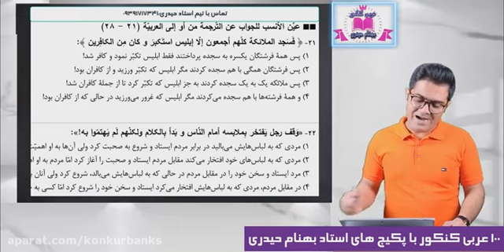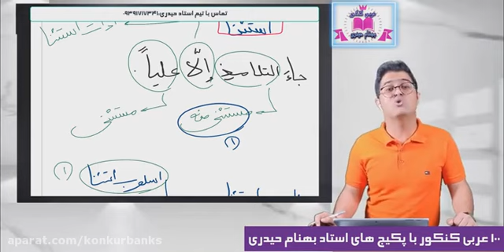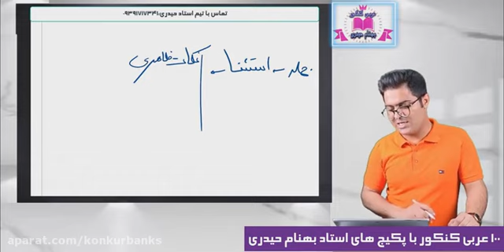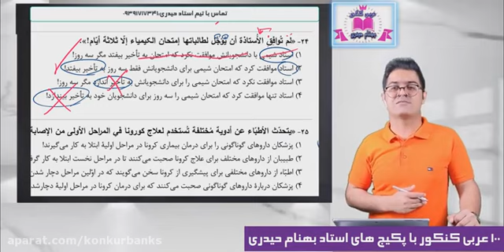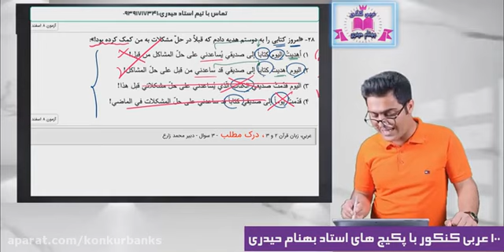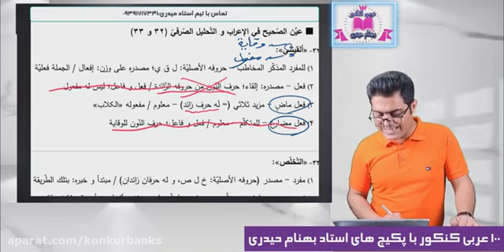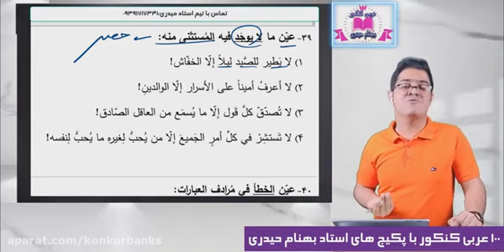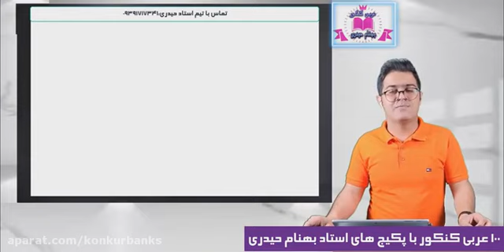Revision class of 12th grade of Mr Azah Part 2 The amazing lesson you need to know for the exam